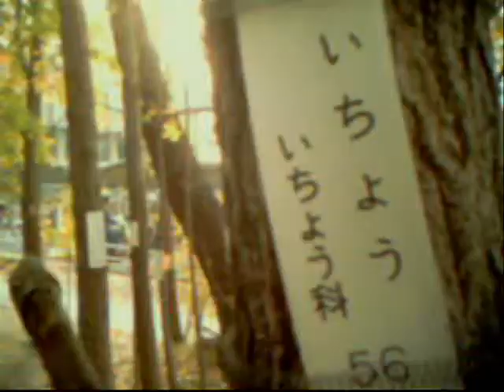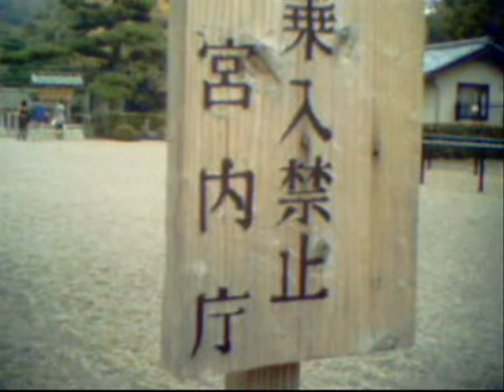晩秋の大仙公園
ポケデジと秋の公園を散歩。